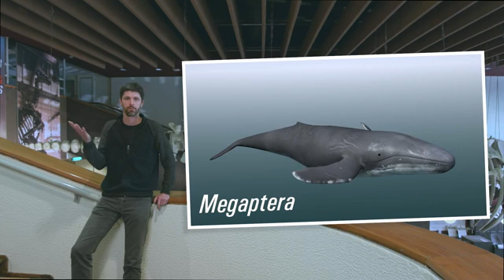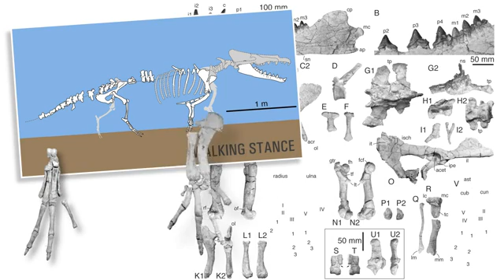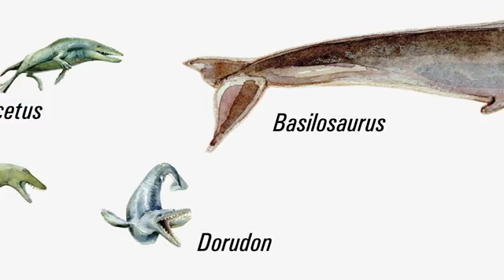Four Legged Whale Video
This video abstract shows the finding of the first indisputable quadrupedal whale from the Pacific Ocean.   Cetaceans, the group including whales and dolphins, originated in south Asia more than 50 million years ago from a small, four-legged, hoofed ancestor.